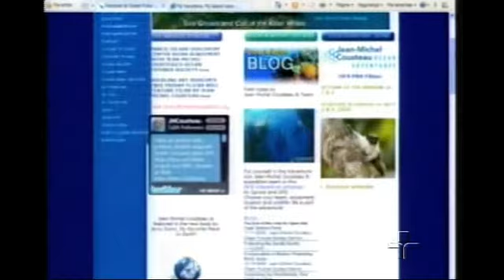Jean-Michel Cousteau - 11/01/2010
Jean-Michel  fundou em 1999 a OCEAN FUTURE SOCIETY, organização sem fins lucrativos que produz informes técnicos e textos destinados a educação e estudos marinhos, organiza excursões de mergulho, debates, palestras e já produziu mais de 80 filmes para televisão sobre os oceanos. Através da ONG, Jean-Michel Cousteau e sua equipe viajam pelo mundo como "embaixadores do meio ambiente", levando a milhares de pessoas em vários países seus programas de conservação marinha e educação ambiental.